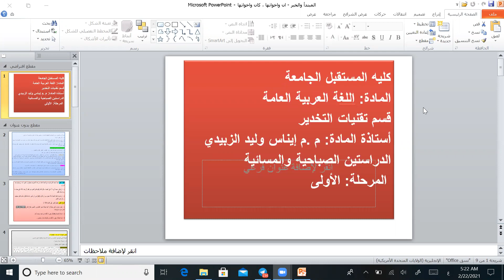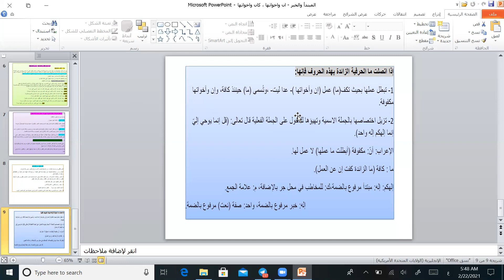عــربـي | محاضـرة 3 | مرحلة اولـئ | قـسـم تـقـنـيات الـتخدير | د.ايـنـاس ولـيـد